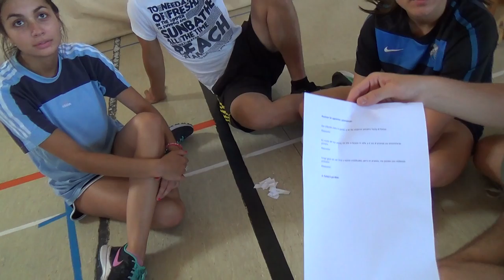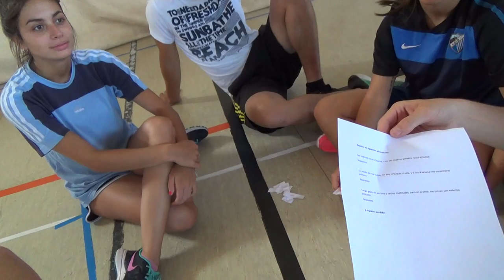00649 Juegos Motores